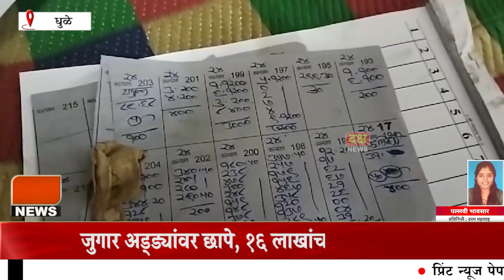जुगार अड्ड्यांवर छापे, १६ लाखांचा मुद्देमाल जप्त